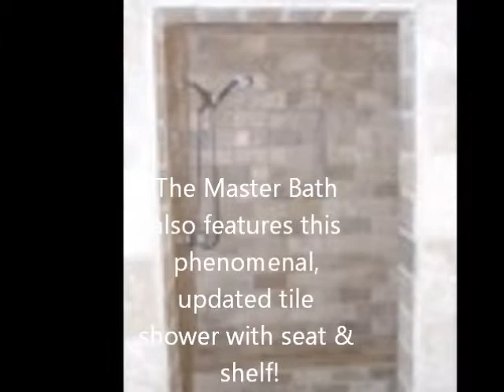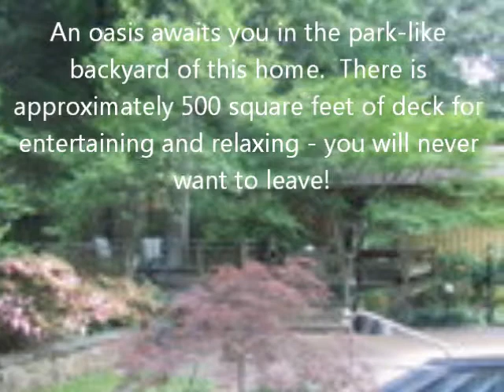6595 Corsica.wmv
Updates/upgrades throughout in popular East Mphs area! 5BR/3.5BA. Hardwood in Living Room/Dining Room/Den/Entry! New Carpet 2011! All Baths have updates! Master Bath with 5x5 custom tile shower and custom built twin vanity-cabinet with tile tops. HEATED Gunite pool and 500 square foot wood deck! .48 acre lot. Walk to Lausanne School.  Electronic Gate to rear 25' double carport with extra parking! Mother-in law area down with Bedrrom and totally updated Bath! New flagstone walkway and front porch. All new exterior doors! Computer area up! 5 Bedrooms have walk-in closets!